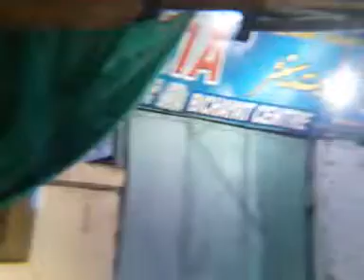تنظیم فلاح انسانیت مومن پورہ ناگپور تحفظ شریعت part 8